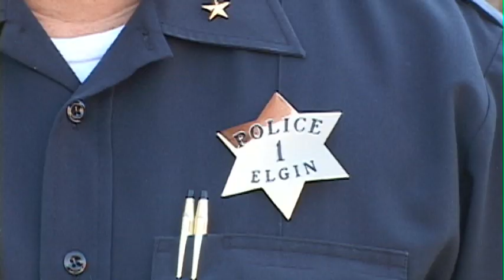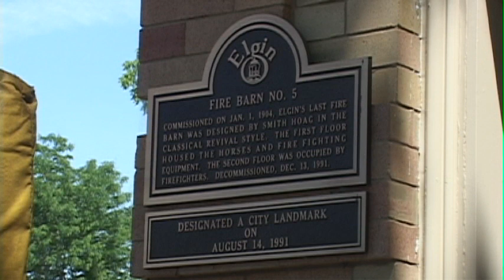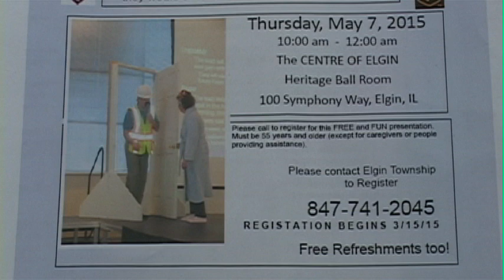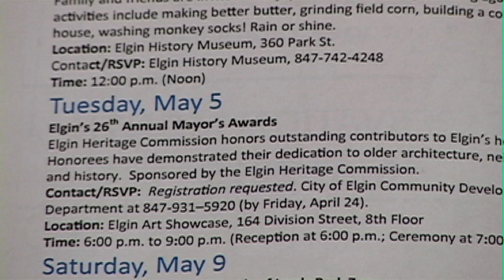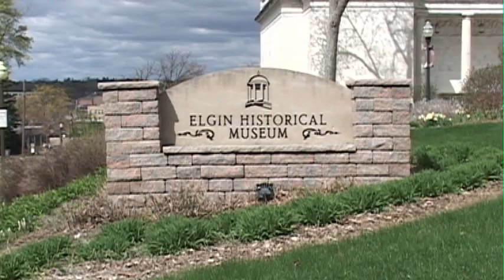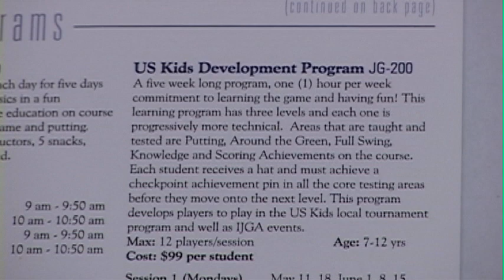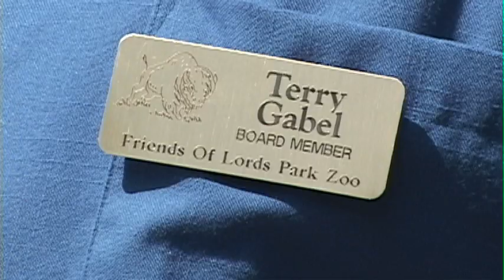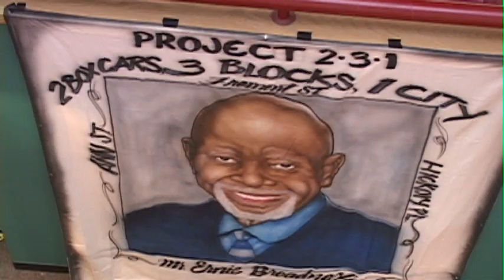Elgin Today--May 2015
Highlights what is happening in the City of Elgin, IL including: a preview of citywide Memorial Day events, Fox Trot preview and information about upcoming concerts and movies in the park, a police fundraiser and warnings about scams.   Mayor David Kaptain introduces the City's new Historic Preservation Planner and Jerry Turnquist gives imformation about additional Memorial Day events and golf season kicks-off.